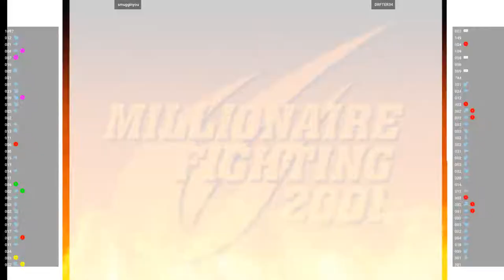CVS2 - smugginyou VS DRFTER34